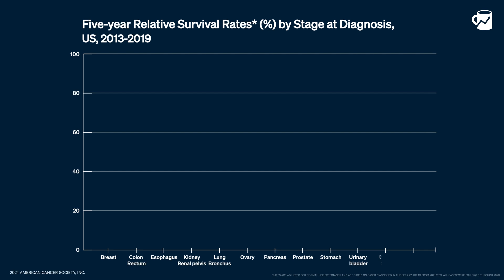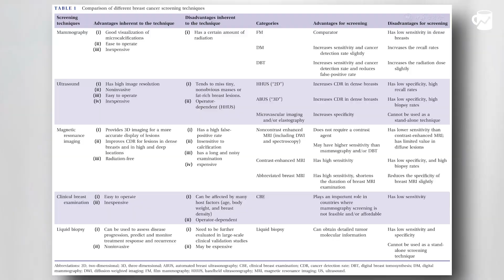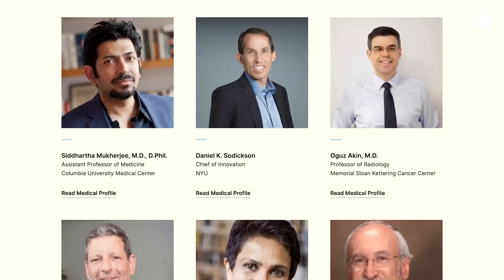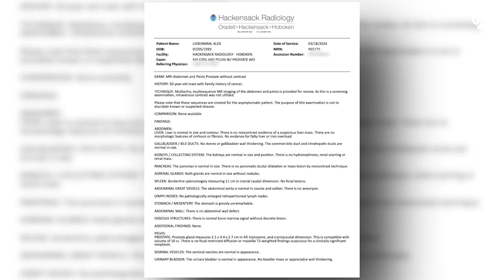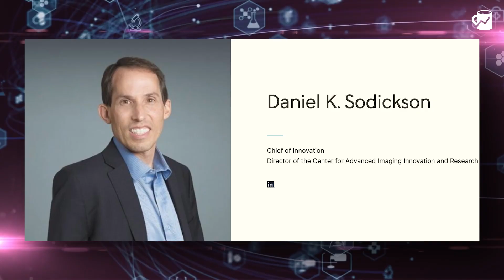The Man Who Found Cancer's Greatest Weakness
Entrepreneur Emi Gal is dedicating his life to the early detection of cancer with his AI powered startup, Ezra. But how would this founder, who isn’t even a doctor, go about trying to eradicate cancer? And more importantly, can his company, or companies like his, actually pull it off?

0:00 - Intro
1:05 - Early cancer detection
2:29 - Using MRIs
3:12 - Ezra scan experience
4:26 - Building Ezra
6:22 - Ezra scan results
7:30 - Why using MRIs for early detection are controversial
9:45 - The future of Ezra
10:59 - Conclusion

Follow Alex!